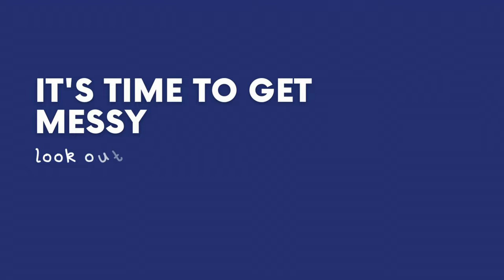#7 Unbelievable! Watch This Epic Glass Paint and Epoxy Resin Transformation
Can old glass paints be used to colour resin? Before I rush to throw them away lets find out!

Large Silicone Mat
Heat Mat Kit
Epoxy Resin
Let’s Resin C Deeper White
Face Mask
Blow Torch
Silicone Cups
Wonder Wipes